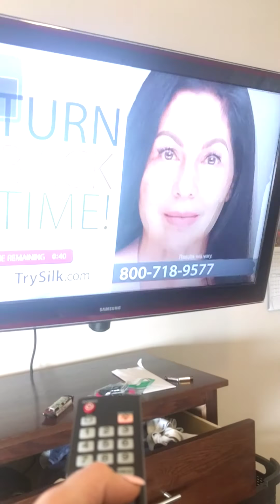3/1/20 fountainhead homes